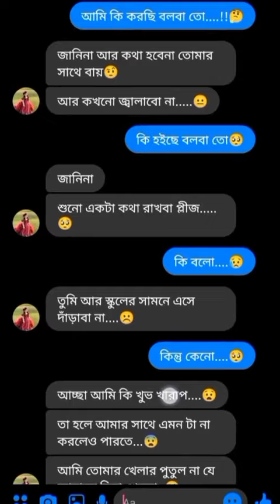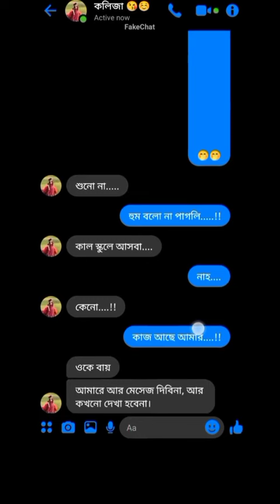কলিজা টা যখন রাগ করে।।।